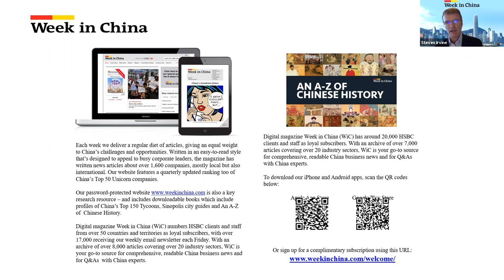PBEC - Dialogues Week 2021- Education market insights in Asia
The Pacific Basin Economic Council hed its Dialogues Week 2021 recently and this session is focused on the Education sector in Asia. We have experts from Vietnam, Hong Kong, U.K., Greater China and Hong Kong SAR.

A fascinated discussion and shared insights from several different aspects on the further education sector and secondary school level, all moderated by Steven Irvine Founder and CEO of a Week in China.

Key Expert Speakers:
Mariana Kou Chairperson and CEO CTEH (1620:HK) - (Hong Kong, SAR, China)
Christina Maria Schönleber Senior Director, Policy and Research Programs APRU - Association of Pacific Rim Universities (Hong Kong SAR, China)
David Brown Director of Executive Education @Imperial College London (United Kingdom)
Chris Geary CEO & Co-Founder BSD Education (Hong Kong, SAR, China)
Brian O'Reilly MBA Program Coordinator Vietnam - German School (Ho Chi Minh City, Vietnam)

Listen to hear about Edtech opportunities, latest on China Market after recent regulatory changes. The direction leading International business schools are heading with digital teaching, assessments and commercialization and decentralization of the sector. In conclusion some shared future outlooks.